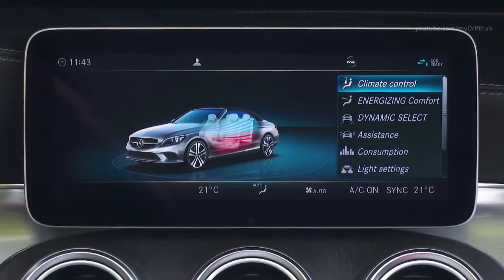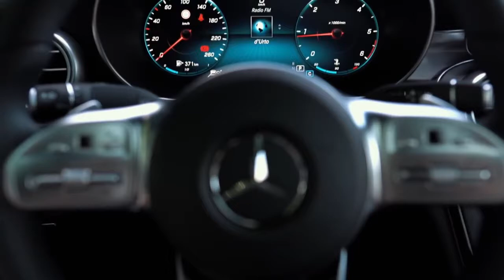Chega ao Brasil a nova família Classe C 300 da Mercedes Benz